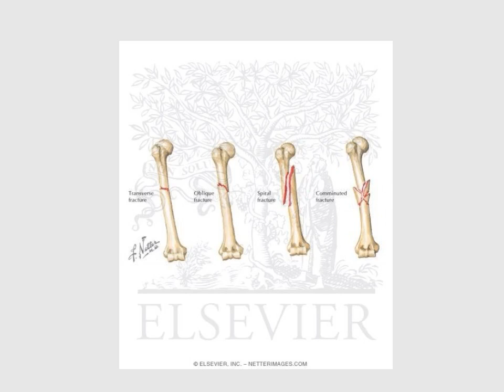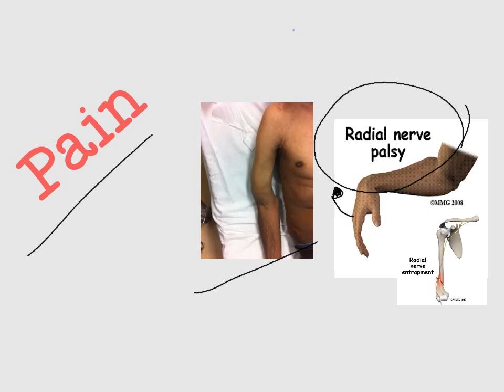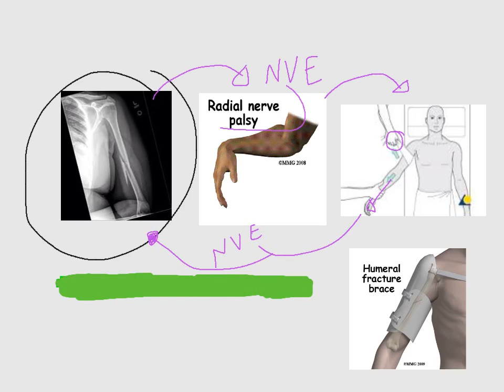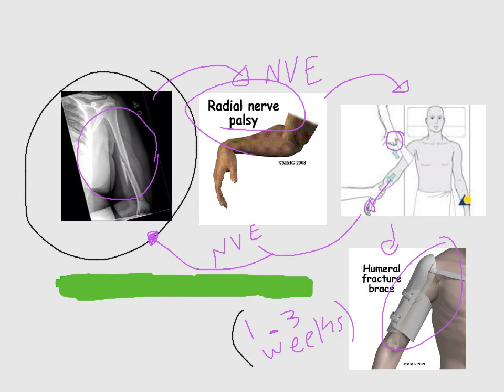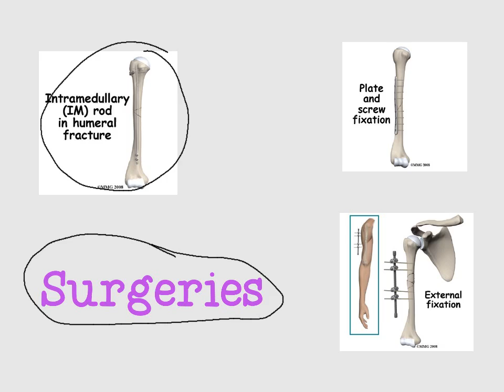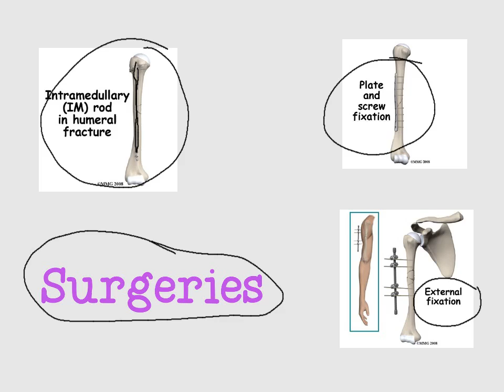fractures of the humerus (shaft) (ulf1)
Pathological or traumatic , x-rays , S&S (pain swelling, deformity, radial nerve palsy ), what to do? ( x-ray, NVE , pain killer ,reduction , x-ray and NVE again , sling (1-3 weeks) , surgery indications (open, multiple , mal-non union , type)